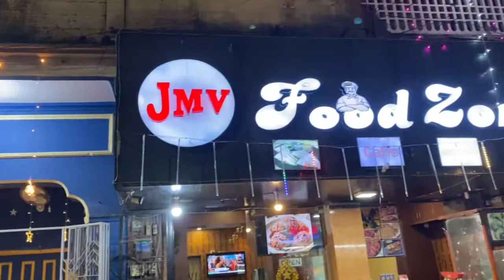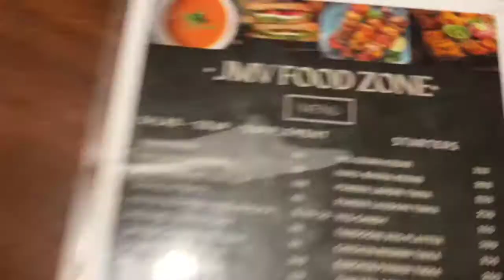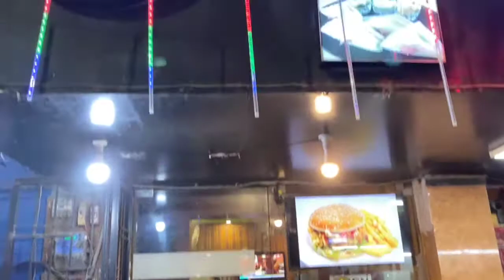QUALITY SPREAD IN SADAR | JMV FOOD ZONE | NAGPUR STREET FOOD | BEST TANDOORI MOMOS NAGPUR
SO FINALLY I COVERED THE CHEAPEST PLACE FOR QUALITY PIZZAS, SANDWICHES, MOMOS, VEG THALI AND  MUCH MORE😍😍😍.
I VISITED JMV FOOD ZONE, BESIDES TRIMURTI TRAVELS, SADAR, NAGPUR. HIGHEST PRICE IN THIS WAS OF VEG EXECUTIVE THALI THAT TOO ₹200. THEY SAID IT'S FOR ONE!!! BUT IT'S ENOUGH FOR TWO:).
MUST GIVE IT A TRY😌😌😌. DO TELL ME ON MY INSTA ID DM/COMMENT SECTION, HOW YOUR RESPONSE COMES OUT☺☺☺.